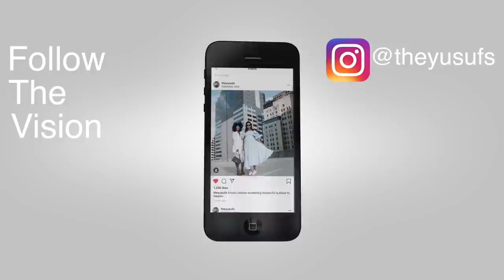HUGE JEWELRY & CLOTHING PR UNBOXING | DYLAN LEX JEWELRY HAUL | THE YUSUFS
Hi Sweeties,

In this video, we are unboxing a huge PR gift from one of our favorite brands Dylan Lex and we just wanted to show you guys how fabulous these pieces are. Links to all of the piece below if you guys wanna shop.

Let's SOCIALIZE!

Dlex Cropped Tee in White